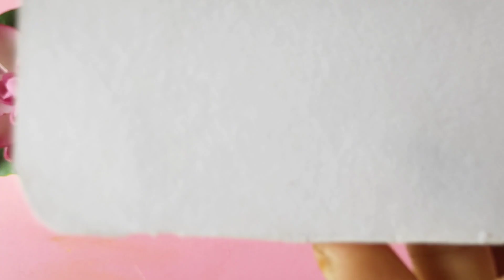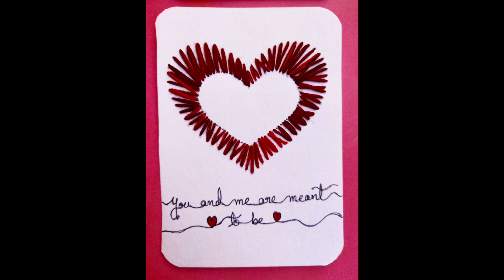Valentine's Day Special/ Handmade Card For Valentine's Day/ Valentine's Day Gift Idea/ Handmade Card